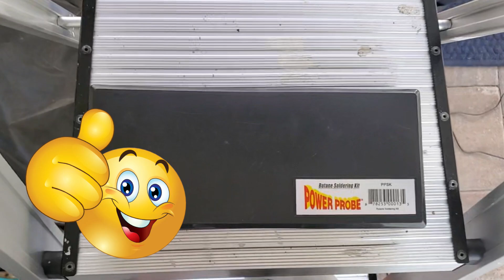How to Solder Wire Connections with Heat Shrink Tubing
Soldering 120PCS Solder Seal Wire Connectors - Sopoby Heat Shrink Waterproof
Connector Kit Insulated Automotive Marine Electrical Wire Terminals
Butane Hot-Air Solder iron

-These products I order myself and some I receive for free to produce How-to guides or review but I'm not paid for positive tech reviews.